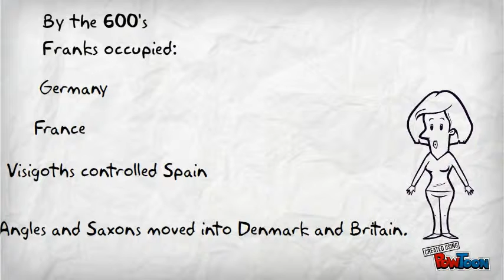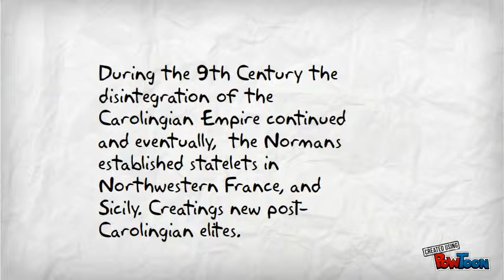Fall of the Roman Empire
Powtoon presentation detailing the fall of the Roman Empire and the beginning of the Middle Ages in Europe-- Created using PowToon -- Free sign up . Make your own animated videos and animated presentations for free.  PowToon is a free tool that allows you to develop cool animated clips and animated presentations for your website, office meeting, sales pitch, nonprofit fundraiser, product launch, video resume, or anything else you could use an animated explainer video. PowToon's animation templates help you create animated presentations and animated explainer videos from scratch.  Anyone can produce awesome animations quickly with PowToon, without the cost or hassle other professional animation services require.